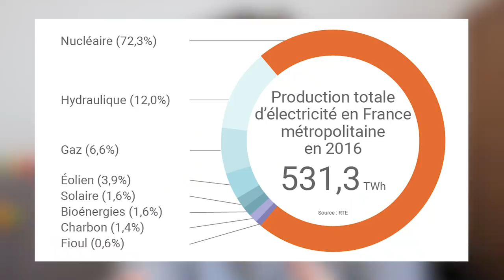BARRAGES PRIVATISÉS : L'UE L'IMPOSE, SEULE LA FRANCE SE SOUMET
On les a construit et financé à 100%, ils nous rapportent 1.2 milliard/an, et on le seul pays d’Europe qui va les brader au privé : les BARRAGES. Ils sont notre 2eme source d’énergie, et le 1er renouvelable, et sur ordre de la Commission européenne, on va sacrifier ce joyau de notre patrimoine.